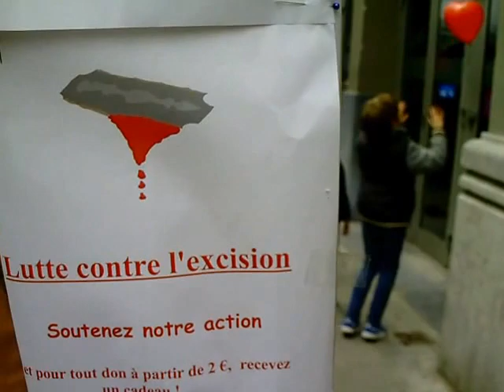1er Mai 2017 Stand LîDjibouti petit tour l'après-midi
Un petit tour au stand avec quelques ami(e)s, Michel et Annick venus de BXL avec quelques objets Sénégalais à vendre à notre sand au profit de LîDjibouti et petite interview de Mariam de l'association Initiatives féminines citoyennes (Belgique-Guinée), .
Un film de Jacques Chevalier